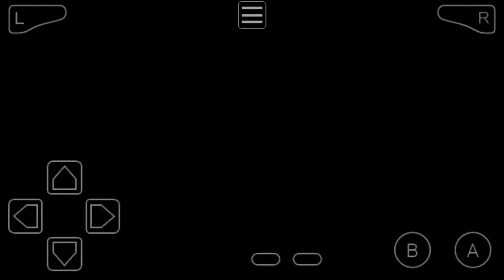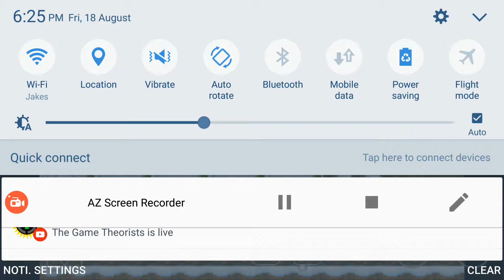Pokemon unbound gameplay